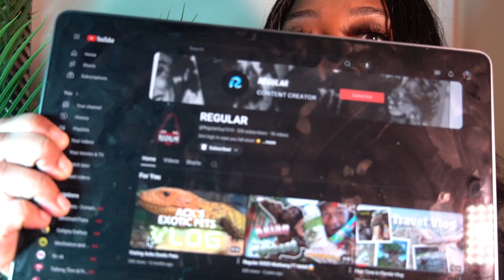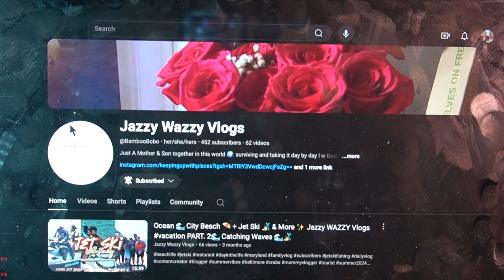THURSDAY PROMO ✨where all small content creators have room to grow 🌟, the OG's will tell you!!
We're over the moon to have you with us and we hope you enjoyed our latest video. We want you to know that we take what we do seriously and we're committed to bringing you the best content possible.

If you're new here, we want to give you a big virtual hug and welcome you to our family! Make sure to turn on the bell notification so you never miss a single video!

We want to thank every one of you for your incredible support! We know we haven't been as consistent as we'd like to be, but we're working hard to bring you more amazing content and create even more memories with all of our subscribers!

Peter and I want you to know that we truly care for all of you! We hope you have an amazing weekend and that you celebrate every moment with your loved ones. We're so proud to have you as a part of our family! And let's not forget about our goal of reaching 500 subscribers before summer arrives! Together, we can make it happen!

Know the family !!!
-   [1 We are the Voltaire family
-   [ ] We are a family of 3
-   [] Love
-   [1 Family
-   [] Fun
-   [ ] Adventures together ++
-   [ ] Christ center relationship
-   [ ] Jana & Peter.

Videos 🤭🔥
 Vlog

Cooking with the Voltaire

Pep talk 💬